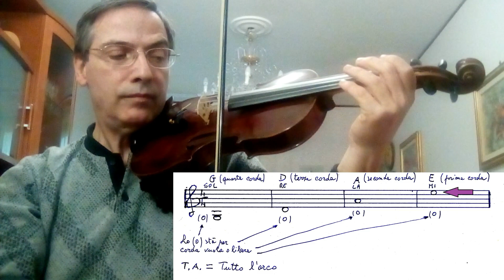Easy Violino lezione n°3 primi esercizi sulle corde vuote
Violino - corde vuote o libere con figurazione di semibreve (tempo 4/4) by Giuseppe Mancuso.